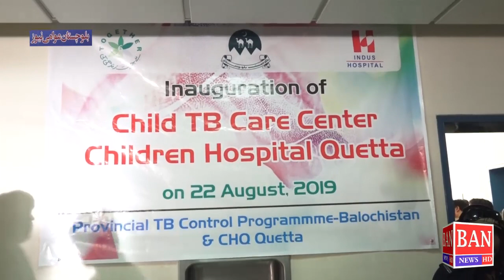وزیر صحت نصیب اللہ مری نے چلڈرن اسپتال میں نیوٹریشن اور ٹی بی یونٹس کا افتتاح کردیا.22.8.2019